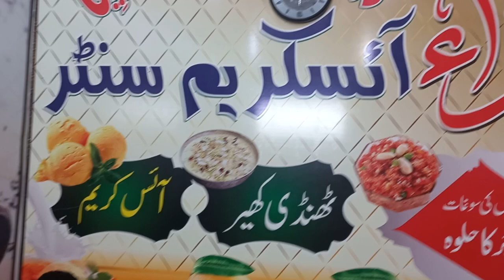Hazro Special Kheer ice cream and chart Attock Pakistan